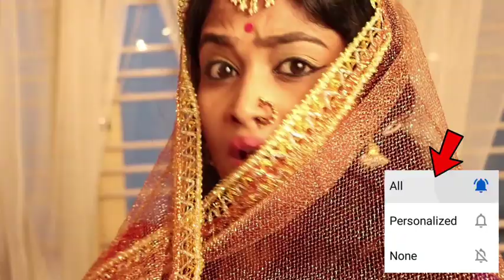ಪುನೀತ್ ಕೂಡಾ ಯುವರತ್ನನಾಗಿ ಫ್ಯಾನ್ಸ್ ಗೆ ದಸರಾ ಗಿಫ್ಟ್| yuvarathna movie teaser updates| powerstar punith